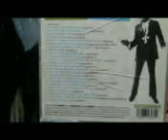Imnuz & Grarland Green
Grarland Green interview with Paula Moffett IMNUZ